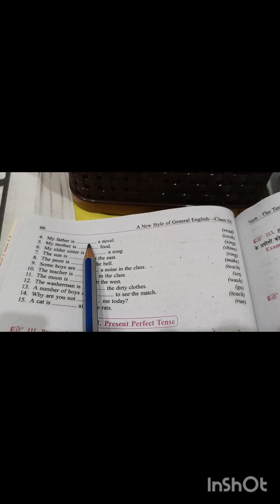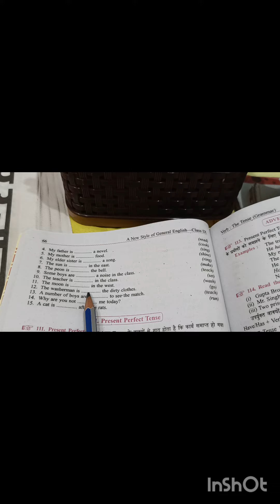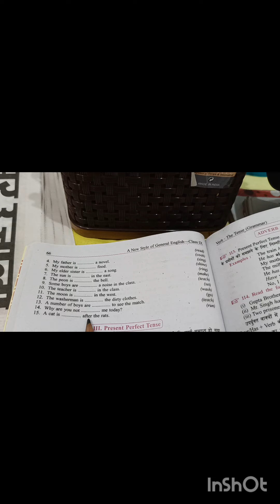Fill in the Blanks with the Right Forms of the Verbs.👍🙏